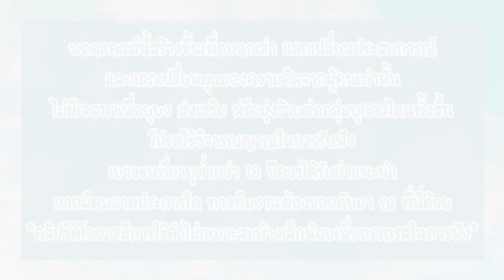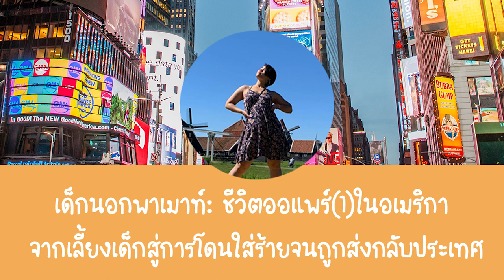ออแพร์ในอเมริกากับการถูกโฮสต์ใส่ร้ายจนโดนส่งกลับประเทศ Aupair เด็กนอกพาเมาท์ [Part 1]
ด้วยความฝันที่อยากไปต่างประเทศสักครั้งในชีวิต 'มุก' เลยตัดสินใจสมัครเข้าโครงการ Aupair  ที่เป็นโครงการหาพี่เลี้ยงเด็กให้กับครอบครัวคนต่างชาติ เพื่อหาลู่ทางไปทำงานต่างประเทศอย่างถูกกฏหมายในอเมริกาและคุ้มค่าด้านการเงินมากที่สุด

แต่การเป็นออแพร์นั้นก็ไม่ง่ายเลย เพราะนอกจากจะเจอกับวัฒนธรรมที่แตกต่างแล้ว ยังมีเรื่องปัญหากับโฮสต์ การเงิน และอื่นๆอีกมากมายเต็มไปหมด แล้วชีวิตของมุกจะเป็นยังไง ต้องเจอกับอะไรบ้าง ไปติดตามกันได้เลย!

ปล. ตอนนี้เป็น Part 1 นะคะ ติดตาม Part 2 ได้ในวีคถัดไปเลยค่ะ

00:00 - Intro
04:44 - การสมัครออแพร์
09:14 - วีซ่าอเมริกา
11:37 - เทรนด์นิ่งการเป็นออแพร์ในอเมริกา
15:00 - สโคปงานของออแพร์
16:15 - Nanny vs. Babysitter
17:00 - ไปเป็นออแพร์ที่ไหน
17:59 - ประสบการณ์ออแพร์บ้านที่ 1
25:50 - สวัสดิการลงคอร์สเรียนของออแพร์
27:11 - ประสบการณ์ออแพร์บ้านที่ 2
30:46 - ประสบการณ์ถูกส่งกลับประเทศ

Photo by Shawn Xu on Unsplash